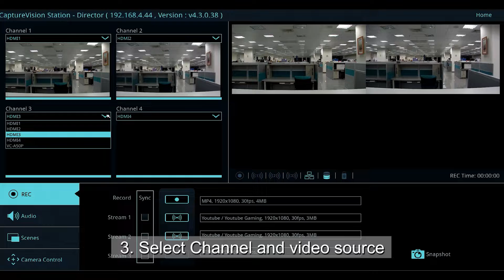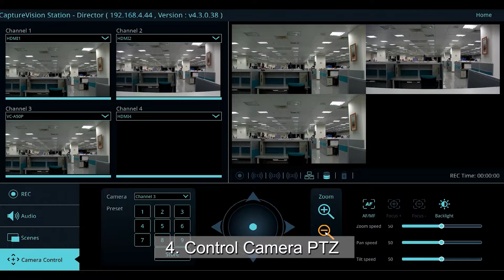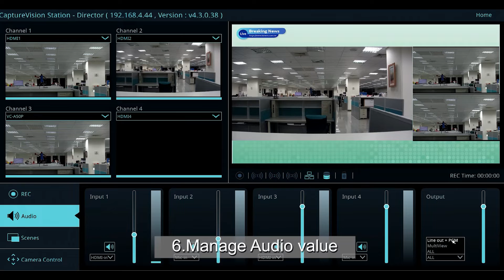[InstallAV] LC200 How to Manage Video Input in Director Mode (Scenes, Layout, Overlay) | Lumens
LC200 is our new all-in-one powerful Media processor for recording and creating live streaming to a larger audience by mixing, encoding and switching. It supports up to four HDMI video inputs or three IP video sources with Lumens IP Camera, NDI|HX Camera and standard RTSP streams.